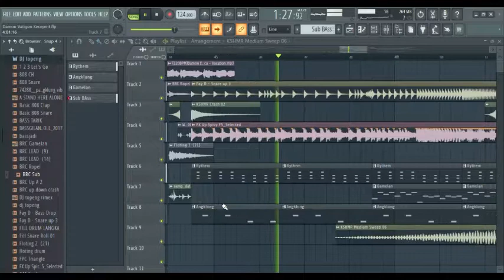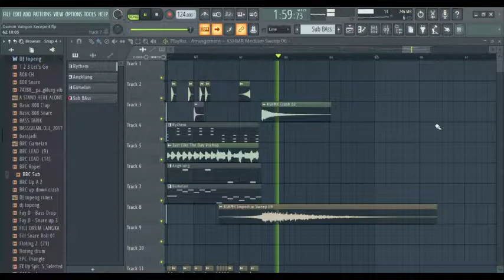DJ Damon Vocation x Just Like This Style DJ Topeng [Free FLP]